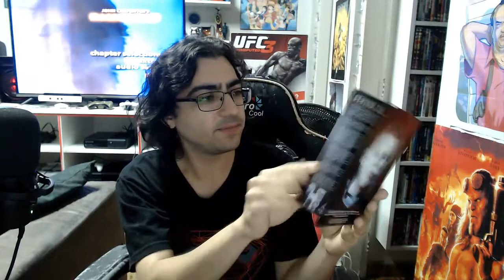31 Dias de Terror II - Dia 20: Halloween: A Noite do Terror (Com Spoilers)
E ae, pessoal. O Dia 20 dos 31 Dias de Terror II e desta vez falando um pouco sobre o filme que vi hoje, Halloween: A Noite do Terror. Espero que tenham gostado do vídeo e até a próxima.